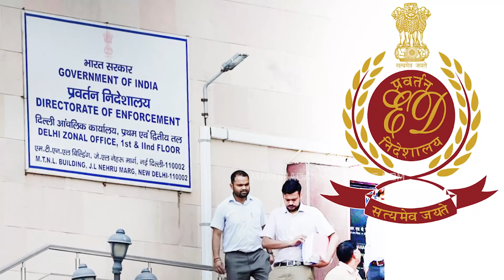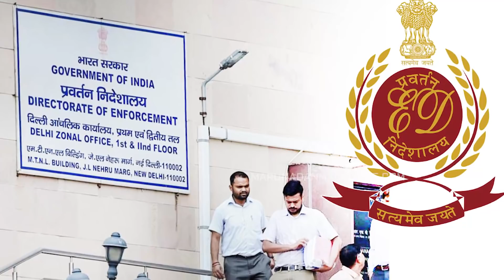അമിത്ഷായുടെ ചോദ്യങ്ങൾക്ക് ഉത്തരം ഉണ്ടോ ഇരട്ടച്ചങ്കാ..? I Amit shah against pinarayi vijayan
അടപടലം പൂട്ടാൻ അമിത്ഷാ... ചോദ്യങ്ങൾക്ക് മുൻപിൽ പതറി പിണറായി ...
അമിത്ഷായുടെ ചോദ്യങ്ങൾക്ക് ഉത്തരം ഉണ്ടോ ഇരട്ടച്ചങ്കാ?